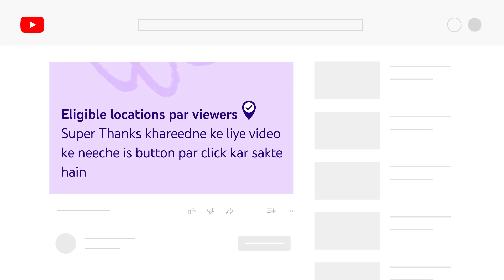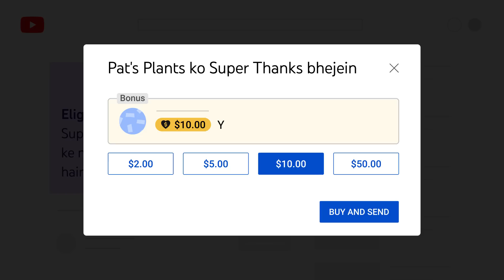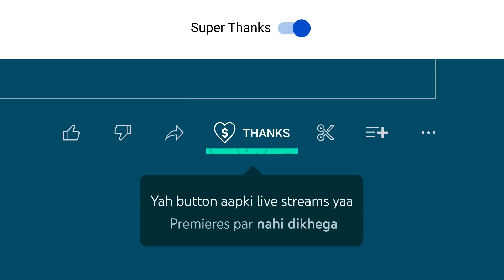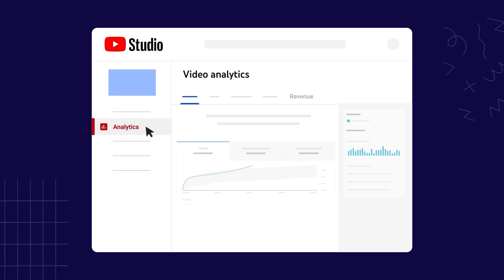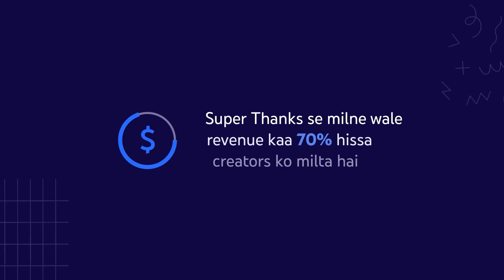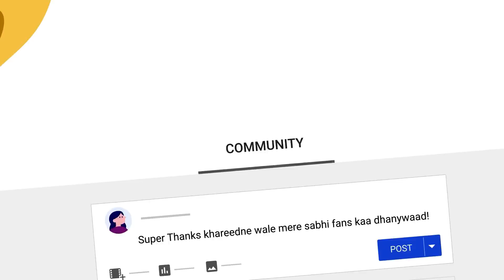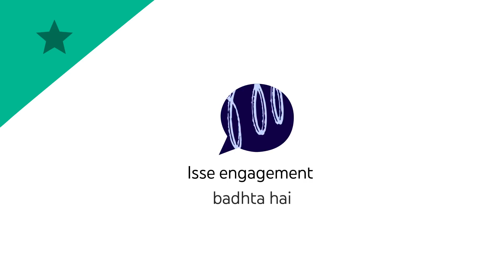Super Thanks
Super Thanks kamaai karne aur apne viewers se connect karne kaa naya tareeqa hai. Super Thanks ki madad se viewers aapke video par ek baar use hone wala animation khareed sakte hain. Saath hi, personalized aur colorful comment kar sakte hain jo video ke comment section mein alag se dikhega. Super Thanks YPP ki zaroori shartein poori karne wale creators ke liye available hai. Saath hi, jin locations par yah suwidha available hai vahan viewers, video ke watch page par jaakar "Thanks" button ke zariye Super Thanks khareed sakte hain.

0:00 Intro
0:21 Super Thanks kya hai aur ise kaun istemaal kar sakta hai?
1:39 Super Thanks ko kaise chaloo karein
2:36 Super Thanks comments ko dekhne aur manage karne kaa tareeqa
3:23 Super Thanks so hone waale revenue ko kaa tareeqa
4:29 Super Thanks istemaal karne ke best practices

Super Thanks ke baare mein zyaada jaankari ke liye, Help Center ke ye articles padhein:

Super Thanks khareedne ke baare mein zyaada jaankari ke liye, yah article padhein: